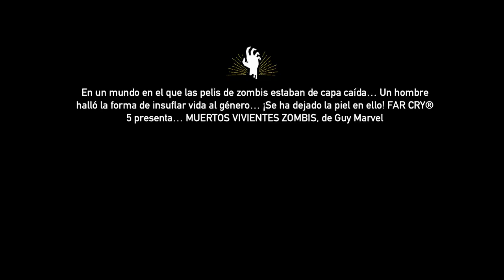FAR CRY 5 - MUERTOS VIVIENTES ZOMBIS | WALKTHROUGH | PARTE 1 #49